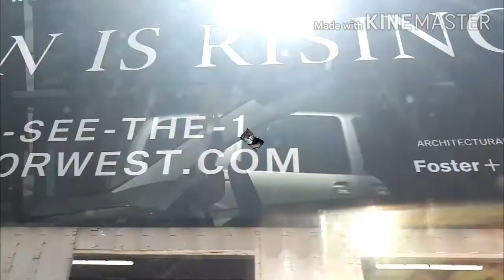A Day Trip to Toronto- Part 2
Main roads